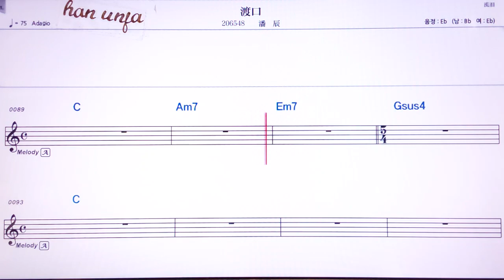💖뚜커우/판천 👍Karaoke With Sheet Music/MR,노래방, 악보, 코드,